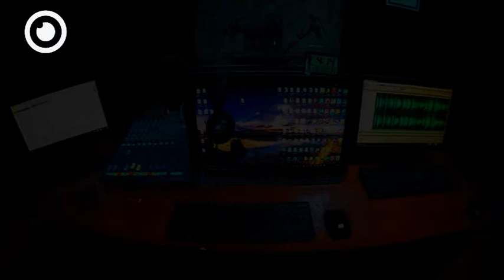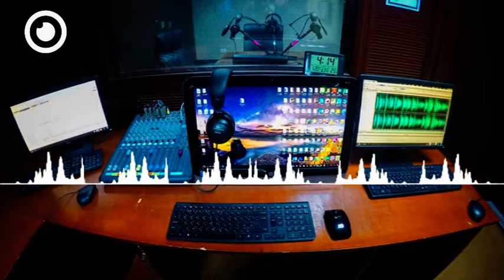The Libyan Digest – Episode 5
The Libyan Digest, a podcast about Libya’s daily life and affairs, hosted by Alamin Abduljalil and Aisha Shaka. In this 5th episode, we talked about the impact of Technology on the services sector in Libya. Our guests are:
Taha Elraaid, Chief Executive Officer - LAMAH Technologies
Hashem Saleh, Public Relations Officer - - LAMAH Technologies